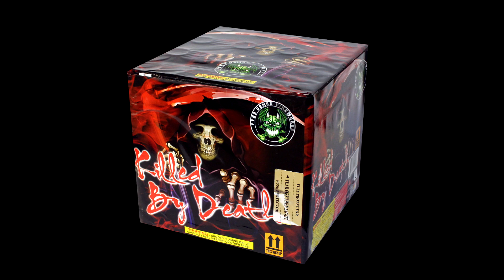Pyro Demon - Killed By Death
500g, 16 shot, by Pyro Demon Fireworks
Filmed at Wild Wilma's Fireworks June 2021 demo night in Chuckey TN.